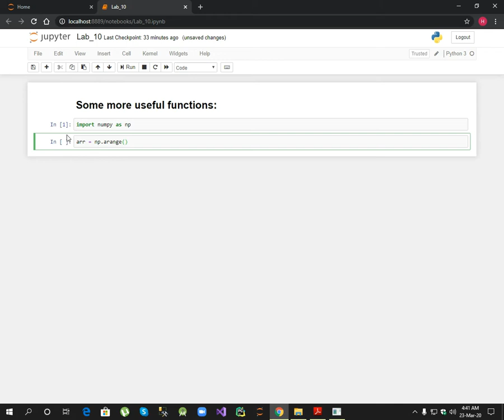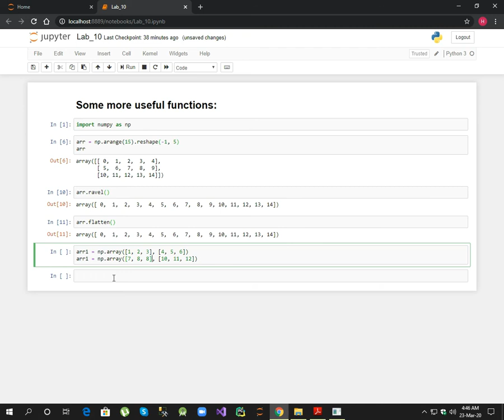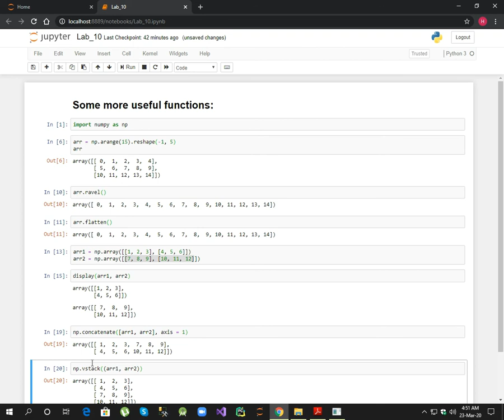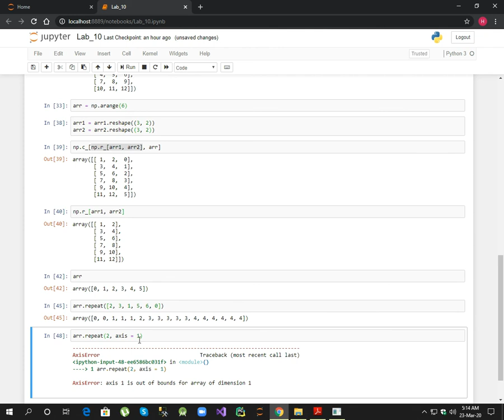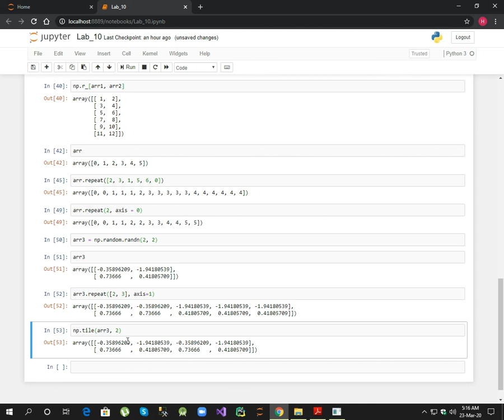Some more important functions to use #10